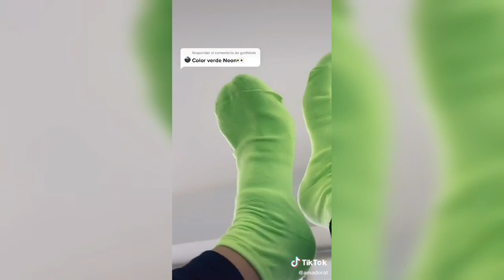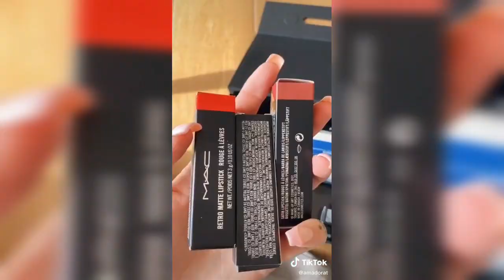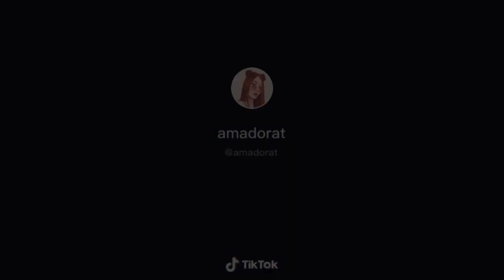Lo más nuevo de amadorat tiktok💜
Hola!

Adivina que color tienes la medias amadorat
No se vale adelantar el video
Dale👍🏼
Comenta que otro video te gustaría ver
Los amoo😘😘